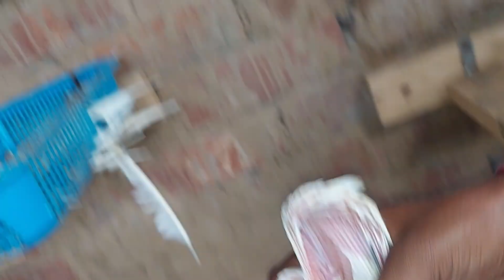Eh Baccha Ajj First Time Udeya Wapis Aa Gya 🤩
I am here for you with all of my passion. My goal is to build community that love pets and want to see content regarding pets.